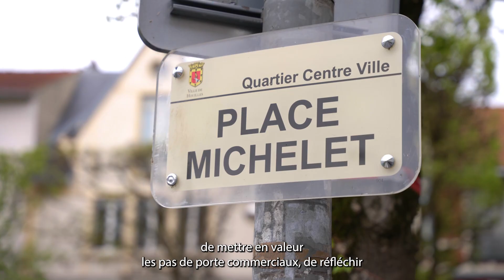Rénovation de la place Michelet - Houilles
Découvrez la future rénovation de la place Michelet avec M. Le Maire, Julien Chambon et Christophe Haudrechy, Adjoint délégué à l'Environnement et Transition écologique, Mobilités et Démocratie participative.